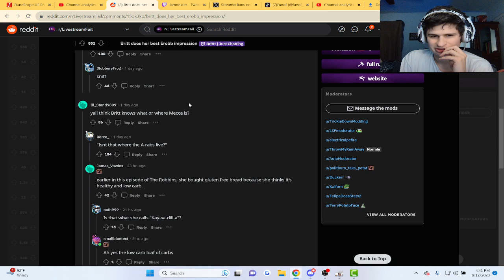The Best Erobb221 Impression